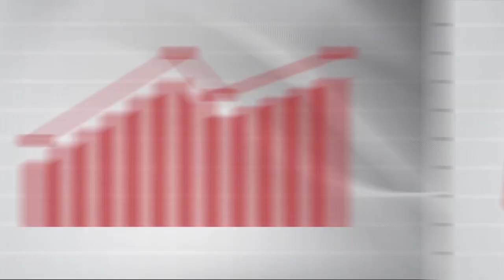Wilma e Fátima trocam farpas e começam a dar o tom da disputa